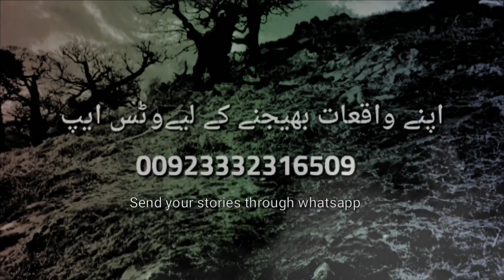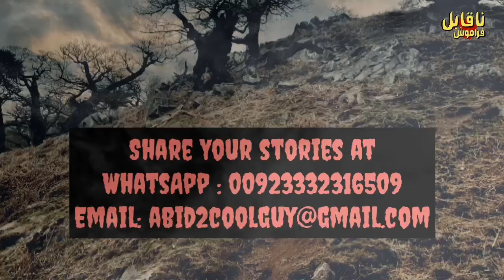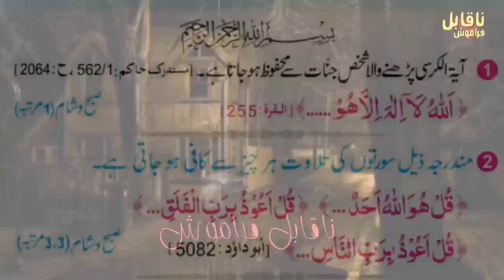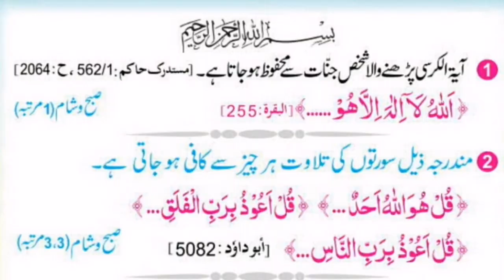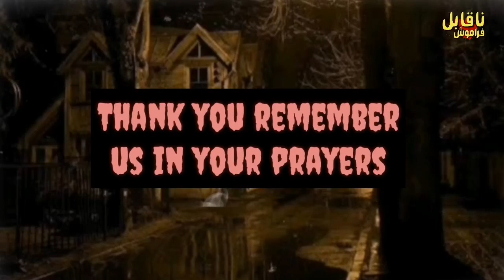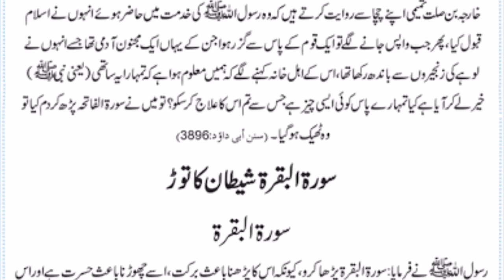Weeran Safar Midnight Horror Stories | Qabristan Ka guzar | Ashiq Katil Churail | NaqabileFaramosh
Purasirar Aurat Raat Ko Meri Car Me Bethi Aur Ek nojawan ka dil dehla dene wala waqya Naqabile Faramosh waqyat Such per mabni kahaniya Khaufnak Kahaniyan